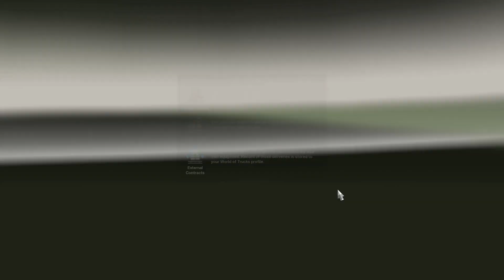ATS 1.33 - Career Mode | Ep #8 - Ely to San Simon Part 1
Heading south on a long trip to Arizona